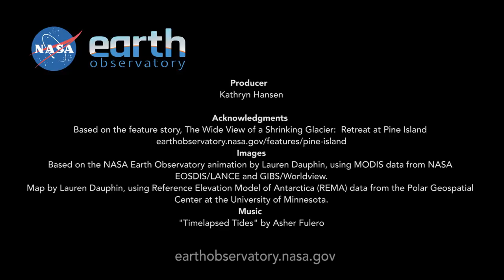Retreat at Pine Island Glacier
Pine Island Glacier is one of the fastest-retreating glaciers in Antarctica. Watch the glacier’s ice front as it retreats and sheds some notable icebergs over the past two decades.